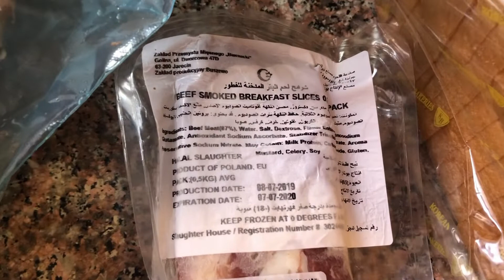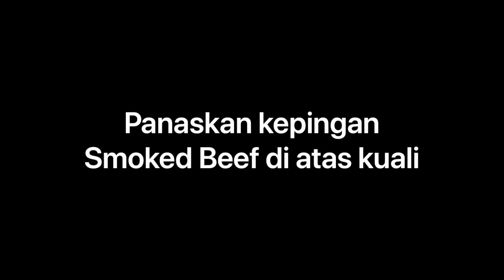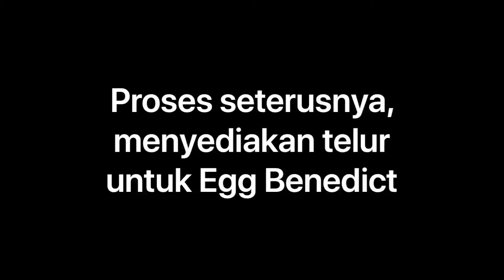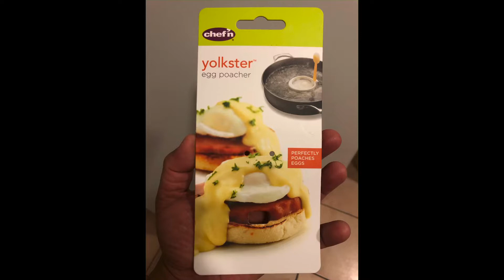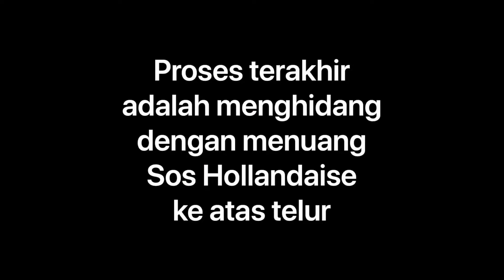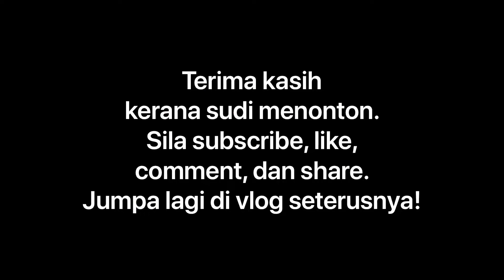American Breakfast [Egg Benedict dan Smoked Beef]